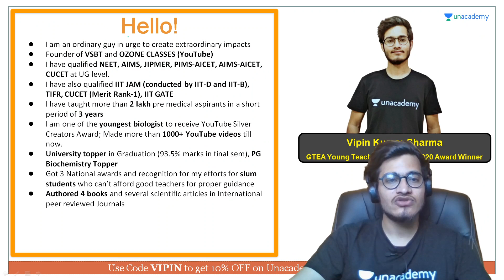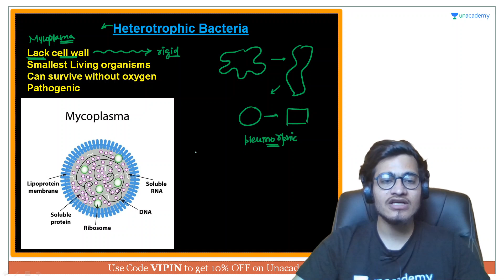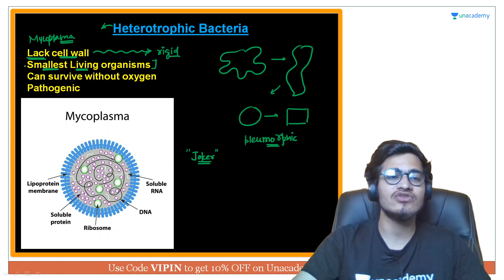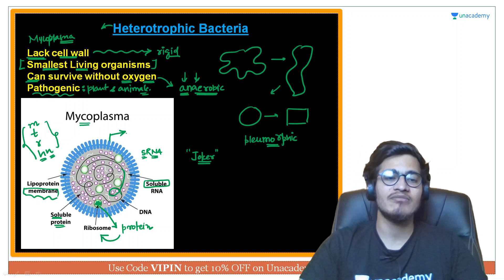Mycoplasma - The Joker of Plant Kingdom | NEET Biology | NEET UG in 10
This bite-sized video covers the details of Mycoplasma - The Joker of Plant Kingdom in a nutshell. NEET UG aspirants should utilize these videos for a quick revision and concept clarity. These bite-sized videos are the best for people looking for concise information to crack the NEET UG with flying colors.

Unacademy Subscription Benefits:

1. Learn from your favorite teacher
2. Dedicated DOUBT sessions
3. One Subscription, Unlimited Access
4. Real-time interaction with Teachers
5. You can ask doubts in a live class
6. Limited students
7. Download the videos & watch offline